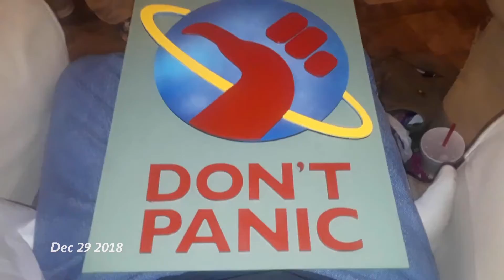December 2018 One Second at a Time + Announcement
Oops, it seems that I can't put links in the cards, so the links are only here, below.

Created with the One Second Everyday app

Free from GooglePlay (and probably AppleStore, but I don't know) secondeveryday.com